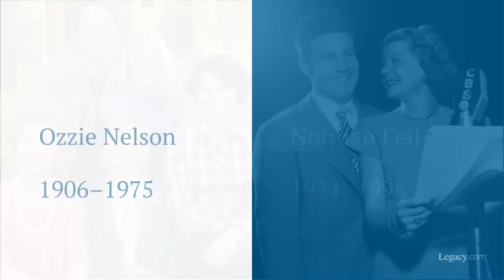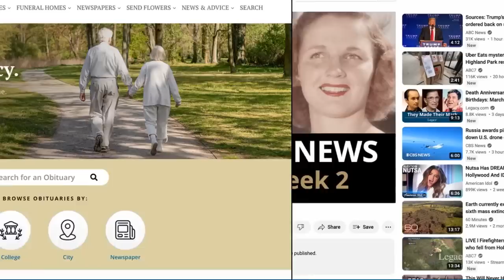Death Anniversaries & Birthdays: March 2023 Week 4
We honor 18 unforgettable people who died or were born during the third week of March, including seven who died of cancer.

Each week, Legacy.com presents a video tribute marking the anniversaries of famous celebrities and other notable people who died or were born this week in history. This week's video (Mar. 19- Mar. 25) features “The King of Cool” and “The Great Escape” actor Steve McQueen, “The Queen of Soul” and “Respect” singer Aretha Franklin, “The Gambler” singer/songwriter Kenny Rogers, “The Flintstones” and “Scooby-Doo” animators William Hanna and Joseph Barbera, “Three’s Company” actor Norman Fell, “The Adventures of Ozzie and Harriet” patriarch Ozzie Nelson, “Baskets” actor and comedian Louie Anderson, “The Mary Tyler Moore Show” and “Rhoda” actress Nancy Walker, doo-wop singer Johnny Maestro, and many more.